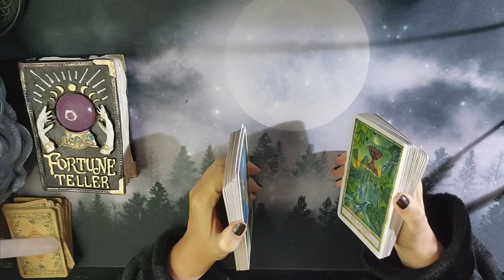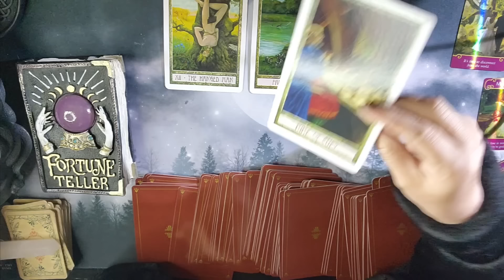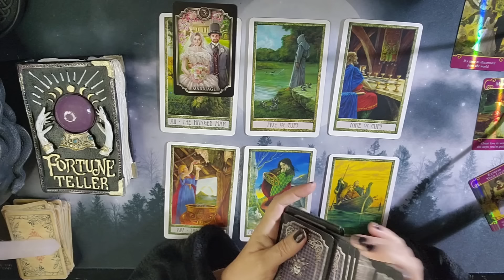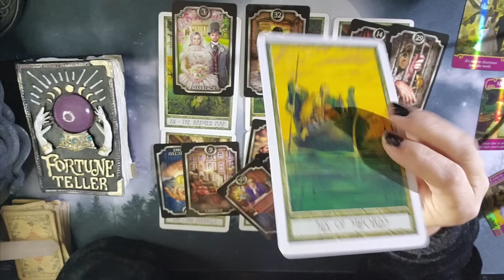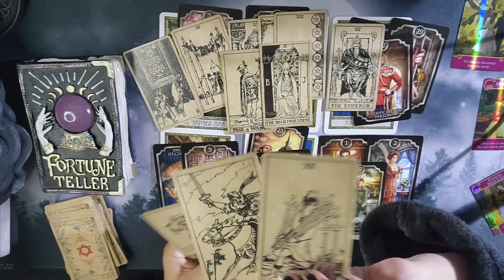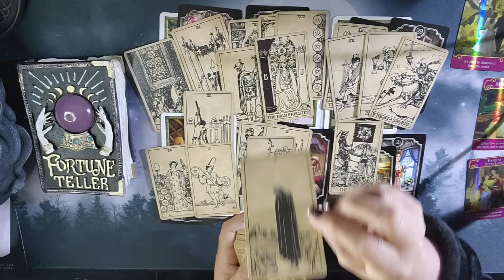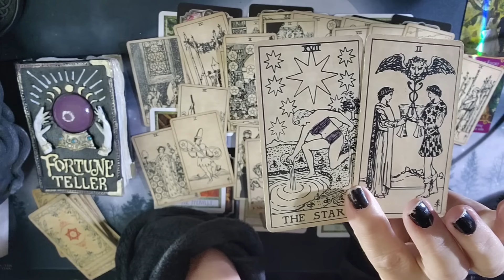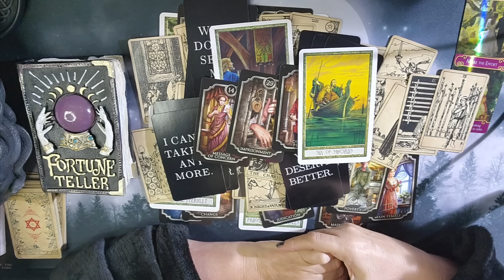TAURUS ♉️. YOU NEED TO SEE THIS FROM THE OUTSIDE LOOKING IN !!!